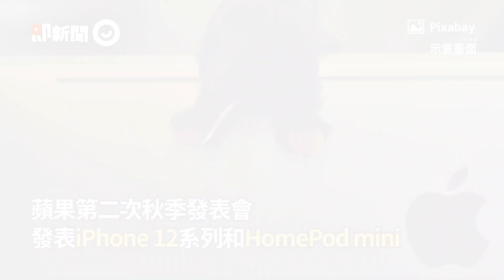蘋果還有第三次發表會？達人：3新品2020年底登場｜3C｜科技｜手機｜看新聞